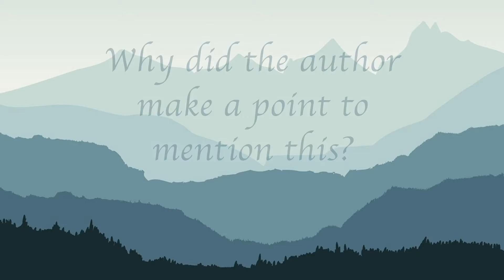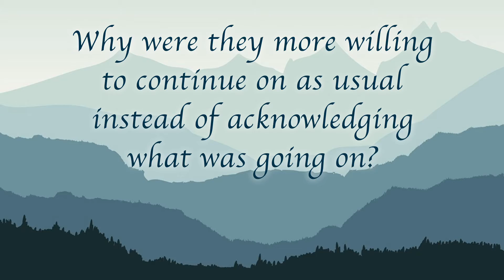Daily Devotional - Friday, November 6, 2020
Scripture readings: Psalm 70; Joshua 8:30-35; Revelation 9:13-21.